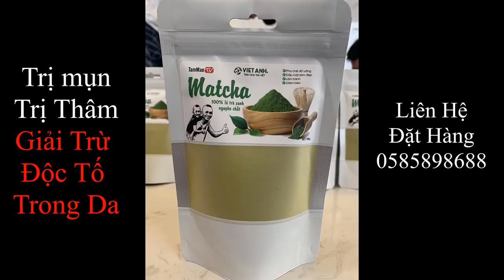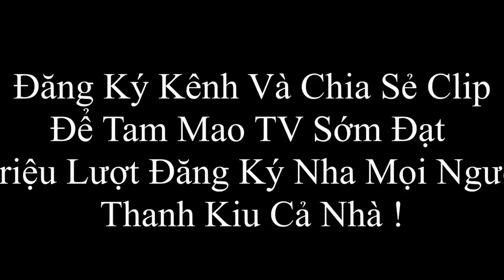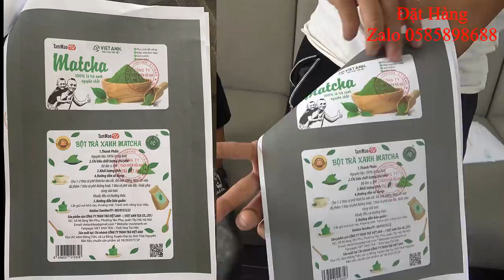Ẩm Thực Tam Mao - Chân Giò Nướng Siêu Cay